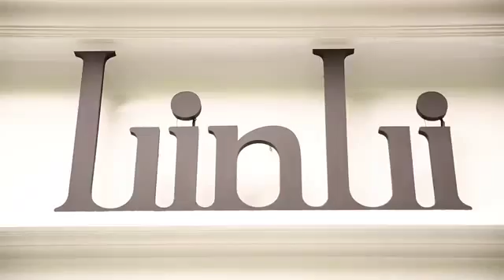焦恩俊林千鈺 婚紗側拍 M studio 婚禮紀錄工作室 製作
焦恩俊林千鈺 婚紗側